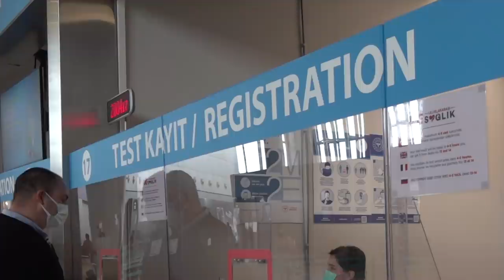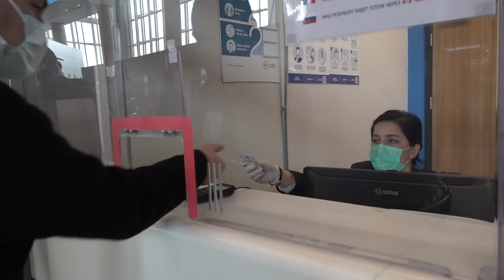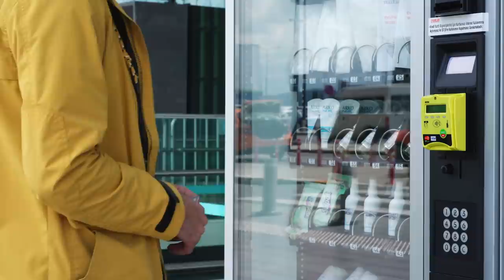İstanbul Havalimanı'nda PCR testi yaptırdım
Koronavirüs salgınında uçağa binerken dış hat uçuşları için PCR Testi isteniyor. Bu testler havalimanlarında nasıl yapılıyor? PCR Testi, Rapid Antigen Testi, Antikor Testi nasıl gerçekleştiriliyor? Fiyatlar ne kadar? Başarı oranı nedir? Tolga Özbek İstanbul Havalimanı'na gitti, test merkezini inceledi. Aynı zamanda test yaptırdı.
Videomuzun müziği, değerli takipçimiz Selçuk Çelebi tarafından hazırlandı:
Kanalı  @Ambient Music Selcuk Celebi   Eserlerine ulaşmak için: